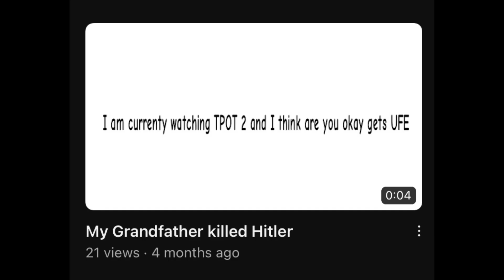(MAY BE OFFENSIVE TO PEOPLE) || Skeleton Meme || Sticky Ink For The N64’s APOY Rant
APOY SENT ME THIS VIDEO AND I JUST HAD TO DO IT

This video is satirical btw